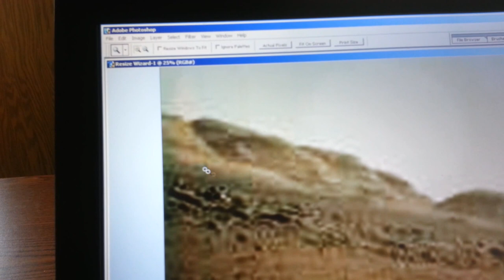Mars Anomaly Research SOL - 620 " BLURRED STRUCTURES "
I do this because of these guys were all seeking the truth, what's so hard to understand God created the heavens and the earth, Its selfish to think that he only gave life to us in this huge universe